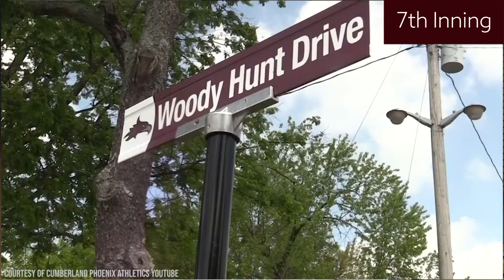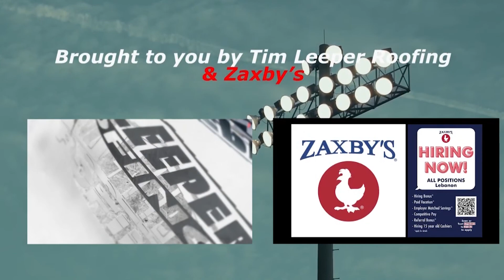7th inning: 9 Innings with Coach Woody Hunt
Explore the early-midway point of former CU Baseball Coach, Woody Hunt's career - Tune in to have 2020 Tennessee Sports Writers Association Hall of Fame inductee & your Host for each inning: Tommy Bryan elegantly guide you through the ins & outs of pivotal highs & Lows of Hunt's coaching & personal life.